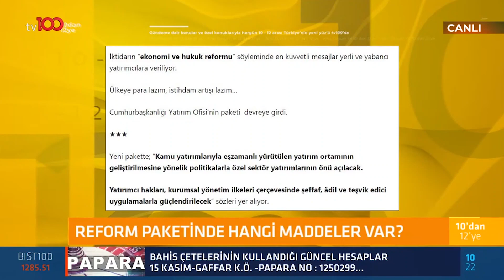Albayrak: Siz bu hükümetin adamı değil miydiniz? Alkin: Şu an programın seviyesini düşürdünüz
Mustafa Albayrak: Bu ülke sizi TFF Genel Sekreterliğine getirdi.
Prof. Dr. Emre Alkin: Bu hükümet beni getirmedi. Ben YKÜ seçildim ondan sonra istifa et bize yardım et dediler..
Mustafa Albayrak: Siz bu hükümetin adamı değil miydiniz yıllarca?
Prof. Dr. Emre Alkin: Hükümetin adamı mı? Ama siz hükümetin adamı gibi konuşuyorsunuz şu an…
Mustafa Albayrak: Benim hiçbir sıfatım hayatımda olmadı. Siz Ekotürk’ten ayrıldıktan sonra bir hükümet düşmanı oldunuz. Bakın sizin şahsınız için söylüyorum.
Prof. Dr. Emre Alkin: Üstadım şu an programın seviyesini düşürdünüz.
Mustafa Albayrak: Bence zaten düşük programın seviyesi ben yükseltmeye çalışıyorum.

TÜRKSAT 4A
Frekans: 12729
Sembol: 30000
Polarizasyon: V (Dikey)